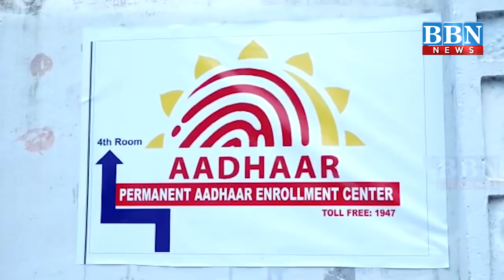PART - 1 | BBN NEWS